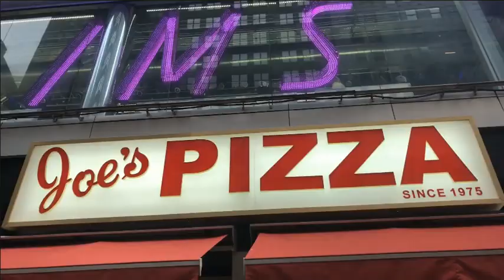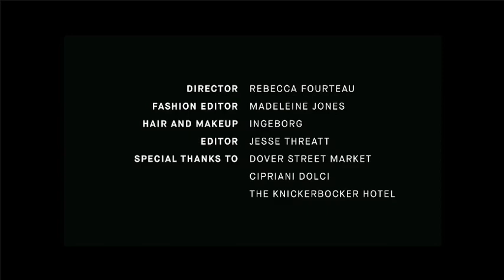ญาญ่า In NewYork for Vogue Magazine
Watch Yaya, Thai Superstar, Take New York (and the Fashion World!) by Storm

It is 7:00 a.m. and the sun has barely risen over Manhattan, but Urassaya Sperbund has already charmed the entire crew at her Vogue shoot—from the moment she arrived in Times Square at daybreak—with no complaints but a smile, dressed simply in a long dark coat and Louis Vuitton’s Archlight sneakers. The Thai-Norwegian actress, better known as Yaya, has been a superstar in her hometown of Bangkok since her teens, booking campaigns, films, and TV work left and right. Yet despite the fame (and more than 6.3 million Instagram followers), the woman in question is unbelievably down-to-earth. “They don’t make stars like that in the U.S.,” one editor whispers. “I wish they did.”
Yaya is here to spend one whirlwind day in New York (a cheeky nod to “One Night in Bangkok”), beginning at a suite at the Knickerbocker Hotel. The first stop is pure fashion fantasy: a private tour of Dover Street Market before the doors have opened to the public. There’s a new drop of Supreme on the seventh floor—ceramic cups, nylon fanny packs in red and tan—and Yaya’s glee cannot be contained. “I love Supreme,” she says, digging into her purse to unearth her wallet, a slender red piece of Louis Vuitton x Supreme. “See?”
Recently, the 24-year-old has started expanding her international profile, working with Maybelline and taking part in a Louis Vuitton watch campaign, alongside Jaden Smith, Jennifer Connelly, Catherine Deneuve, and other friends of the house. She also sat front row at Vuitton’s Resort 2018 Kyoto spectacular in a lace and cracked leather slip and Spring 2018’s Louvre show in floor-skimming cloud print, marking her official debut as a Ghesquière girl (a marker of cool, if ever there was one). Yaya’s rise coincides with a growing global interest in Thai culture that feels long overdue—particularly in the fashion world, which seeks always to cover new ground. Who better to help them than her?
Urassaya Sperbund
Photo: Monica Kim
FacebookPinterest
Back at Dover Street, makeup artist Ingeborg pulls up an old Chanel fragrance campaign with Linda Spierings, a stunning ’80s Dutch supermodel to whom Yaya bears an uncanny resemblance. “I think someone needs to alert Chanel,” Ingeborg says, laughing. Yaya smiles shyly, then darts off to examine more of the fabulous clothes on display.
She tries on Molly Goddard’s ruby slipper of a dress, its layers of crimson tulle swirling around her, and a sculptural Noir Kei Ninomiya harness that hangs by her waist—a fun change from her usual uniform of Champion hoodies and Alexander Wang jackets and tees. “I bought so much at Alexander Wang yesterday,” she says, citing a corseted black top as one favorite. “Salespeople in the States have this way of coming up to you and saying, ‘Oh, this just came in and would look so good on you, just try it on.’ ” Does it work? “Every time!” she says with a laugh.
What else is there to know about Yaya? She’s a dessert fiend who loves chocolate more than anything—her eyes visibly light up when she’s plied with sweet after sweet at Cipriani. Because she was born on a Thursday, her lucky color is orange or red, according to Thai tradition, and the latter is her favorite shade. “Everything has to be red,” she says. Hence her red Supreme wallet, and her delight at snagging a red Supreme tee depicting a plate of fried chicken on it, along with a pile of jumpers, hats, and fanny packs. In the car, she clutches her shopping bag in bliss. “It’s like walking away with gold—better than gold!” she says.
What’s clear is that Yaya truly enjoys fashion, whether she’s twirling in that enormous Goddard or flopping her feet in a pair of Ariana Bohling’s shaggy fur slippers. “I’m having so much fun!” she says—and it’s contagious. By the end of the day, she’s convinced three editors to buy those Archlight sneakers, whose cartoonish proportions had previously seemed unwearable. On her, they looked light as air. Fancy that.
Director: Rebecca Fourteau
Fashion Editor: Madeline Jones
Hair and Makeup: Ingeborg
Editor: Jesse Threatt
Special Thanks to Dover Street Market, Cipriani Dolci, The Knickerbocker Hotel

Urassaya in Saks Potts coat, PH5 turtleneck, Simon Miller jeans, Neous boots, Kenneth Jay Lane earrings; Comme des Garçons dress and bag; Noir Kei Ninomiya turtleneck, top, and pants, Louis Vuitton sneakers, Molly Goddard top, dress, and leggings, and Suzanne Rae boots; Comme des Garçons top and skirt and Adidas sneakers; Itchy Scratchy Patchy T-shirt, pants, and hat, Adidas sneakers; Molly Goddard dress and T-shirt and Louis Vuitton sneakers; Sies Marjan coat, top, skirt and shoes; Olivia von Halle top and pants, Ariana Bohling slippers; Louis Vuitton blouse, vest, pants, and sneakers.